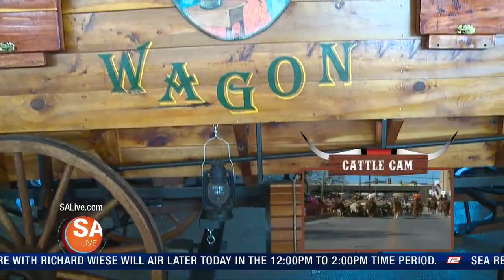SA Live: Cattle Drive 2016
SA Live's first ever special for the San Antonio Stock Show & Rodeo Western Heritage Parade & Cattle Drive